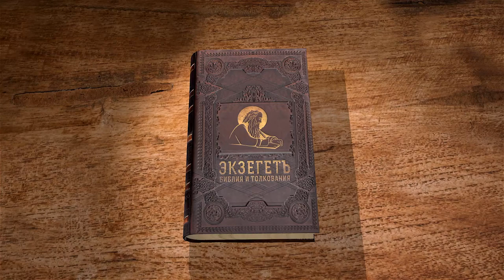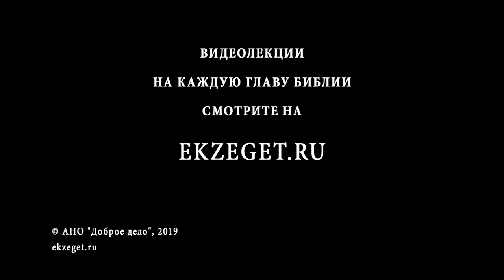Псалтирь. Псалом 138. Андрей Десницкий. Библия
Бог узнал псалмопевца Давида, испытал его всеми тяготами. Царь Давид остался до конца верен Богу. Господь знает о псалмопевце все: его нрав, действия, мысли. Он понимает царя даже издалека. Давид может только подумать, а Бог уже понимает все его намерения.